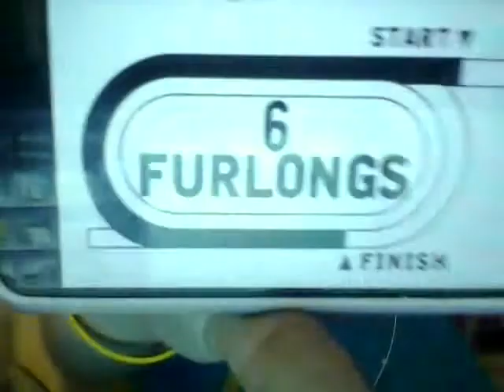Santa Anita Park Race 7 Selections 3/6/2015